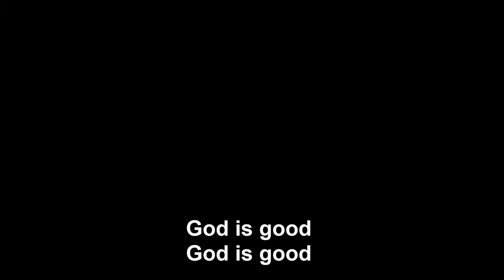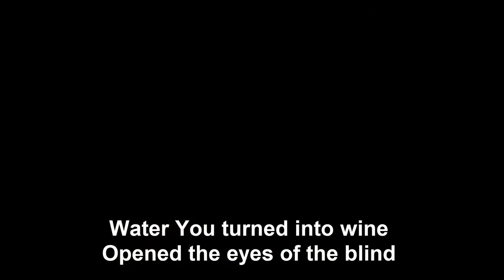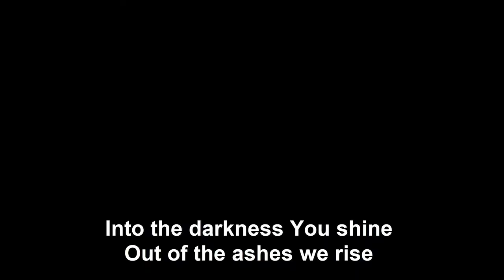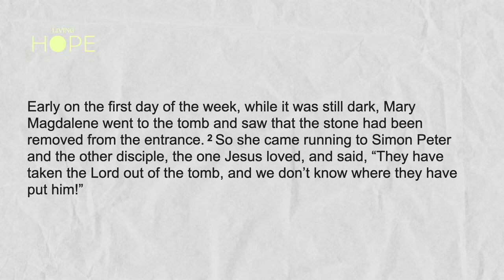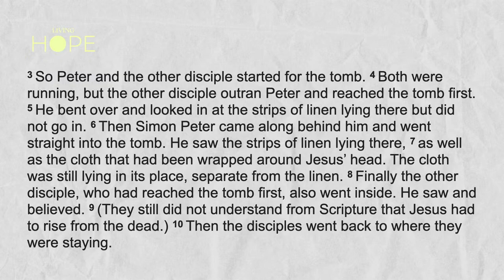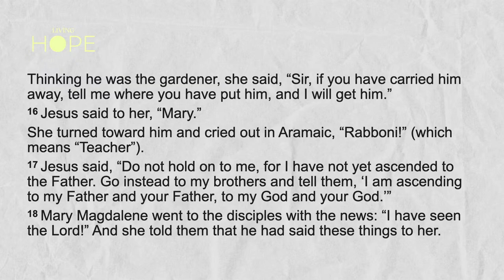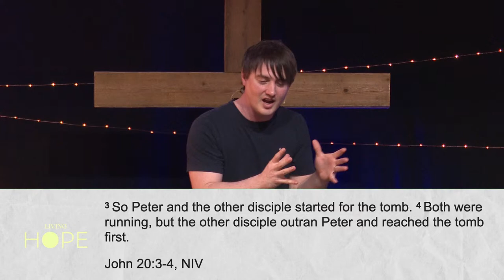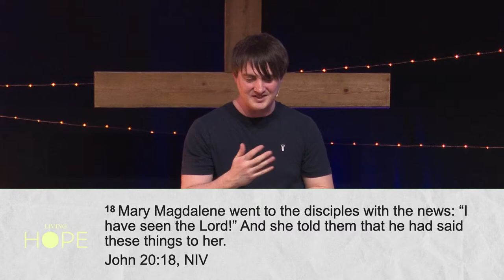Mark Hirst | Seeing Clearly | Easter Sunday | Willesborough Baptist Church, Ashford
Hosted by Paula and Matt, with Mark preaching on 'Seeing Clearly', concluding our 'Living Hope' Easter sermon series.
Worship led by Ian, Izzy, Christine, Alistair, and Marc

Live streaming the Sunday morning service at Willesborough Baptist Church, Ashford, UK.

Notices music: StreamBeats by Harris Heller
Countdown video:  "Epic Summer Aerial Countdown" from worshiphousemedia.com
Countdown music: "Geocolor Countdown" from Skitguys.com

0:00:00 Welcome and Notices
0:02:26 Isaiah 25
0:03:23 Prayer
0:04:09 Worship
0:09:35 Prayer
0:10:00 Worship
0:28:54 Prayer
0:33:43 Worship
0:44:09 Prayer
0:45:29 Sermon
1:12:00 Worship Introduction
1:12:42 Worship
1:22:24 Prayer and Close
1:23:32 End